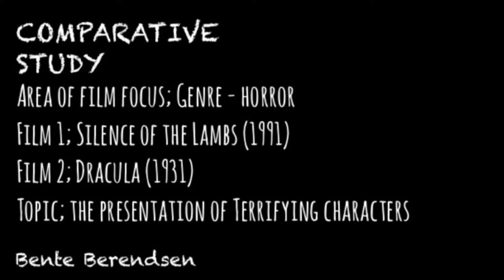Comparative Study - The Presentation of Terrifying Characters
Dracula

Ager, Bob. “Dissecting HANNIBAL LECTER in SILENCE OF THE LAMBS (Character Analysis).” YOUTUBE, Collative Learning, 22 Nov. 2018,

AFI. “Hundred Heroes and Villains Series.” American Film Institute, 12 Apr. 2019,

Ebert, Roger. “Dracula Movie Review & Film Summary (1931): Roger Ebert.” Movie Review & Film Summary (1931) | Roger Ebert, Great Movies, 19 Sept. 1999,

Classic Movie Hub Team. “Facts about ‘Dracula’ : Classic Movie Hub (CMH).” Classic Movie Hub - CMH, Sept. 2011,

Dirks, Tim. “Dracula.” Dracula (1931), Filmsite, 2012,
Morrow, Justin. “This Video Essay Breaks Down the Eyes of 'The Silence of the Lambs'.” No Film School, No Film School, 20 June 2017,

Unknown. Sound within Thrillers: Analysis of 'The Silence of the Lambs', 14 Oct. 2015,

Jones, Aaron. “‘The Silence of the Lambs’ Film Analysis.” The Devil in the White City, June 2015,

Chalakoski, Martin. “Sir Anthony Hopkins Won the Oscar for Role of Psychopath Hannibal Lecter with Only 16 Minutes of Screen Time and a Blinkless Stare.” The Vintage News, The Vintage News, 1 Nov. 2017,

Sandwell, Ian. “The 10 Creepiest Moments from The Silence of the Lambs.” Total Film, GamesRadar+, 26 Apr. 2017,

Koehler, Sezin. “The Untold Truth of Silence of the Lambs - Looper.” Looper.com, Looper, 27 May 2020,
Movieclips, MovieClips Team. “The Silence of the Lambs (1/12) Movie CLIP - Closer! (1991) HD.” YouTube, MovieClips, 30 July 2013,